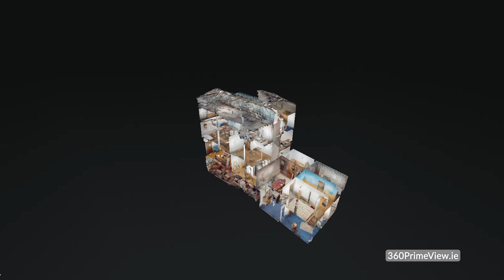Matterport 3D VIRTUAL TOURS for ARHITECS & ENGINEERS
Leverage Matterport 3D Virtual technology for architects, engineers, and decorators, enhancing your service efficiency and accuracy. Consolidate projects into easily shared, annotated 3D models, conduct remote inspections, and capture construction conditions swiftly for documentation. Deliver this valuable data within 24 hours of scanning, eliminating the need for multiple site visits. Streamline your business operations with a comprehensive 3D model at your fingertips. Upgrade your project management and collaboration today with 360 PRIME VIEW services for architects, engineers, and decorators.